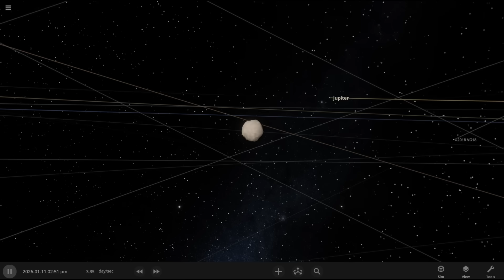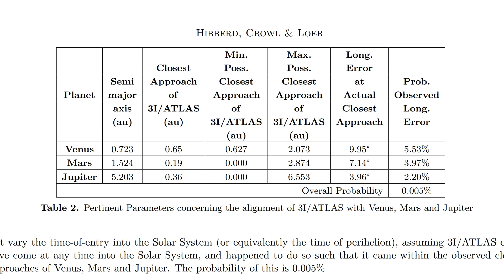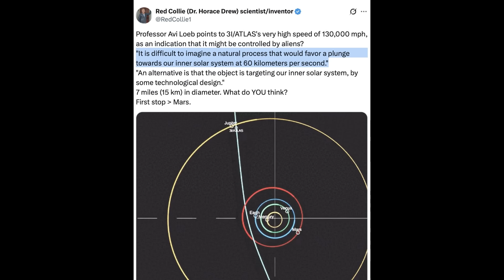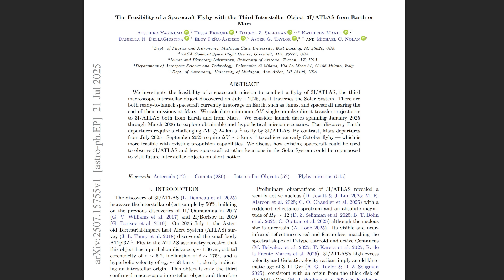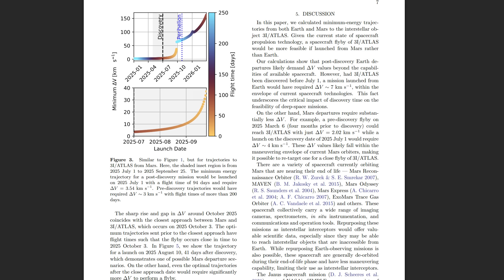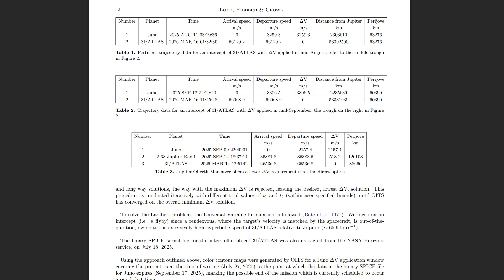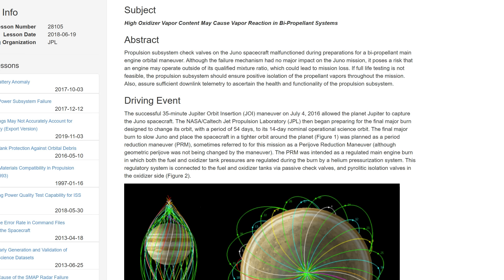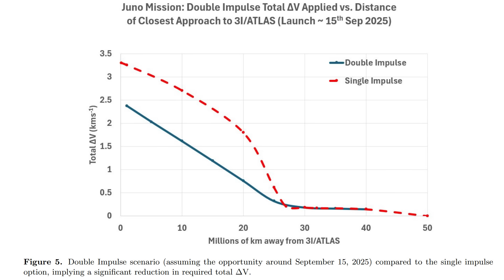Interstellar Comet 3/I ATLAS - Probably Isn't An Alien Spaceship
But we can dream. or maybe that's the nightmare scenario. It's been a month since I talked about Comet 3/I ATLAS, and my math still checks out. Intercepting this object needed some extra heads up, but it's nice to see a good analysis of the possiblity of sending Juno to fly past the comet even if it can't get close with the propellent it has left.